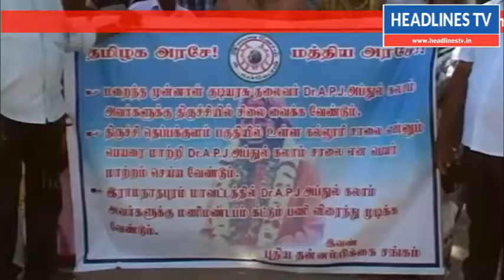APJ அப்துல் கலாம் அவர்களுக்கு சிலை அமைக்க திருச்சி மாவட்ட ஆட்சியரிடம் மனு !